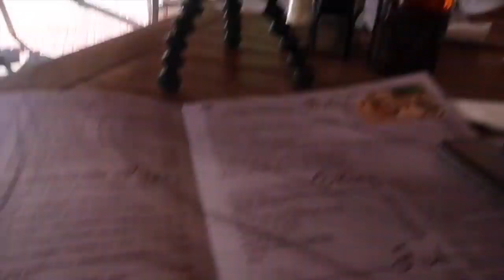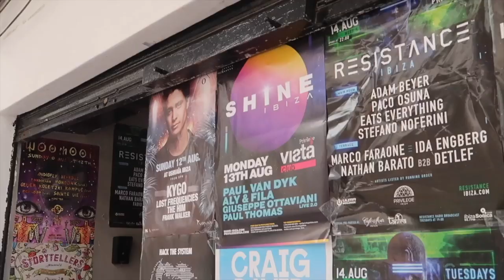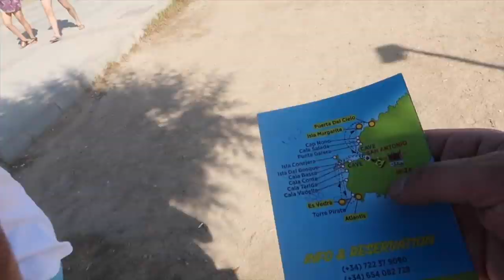The cheapest jet ski to rent in Ibiza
Europe with my friends and our current stop is ibiza Spain where we went for jet skis